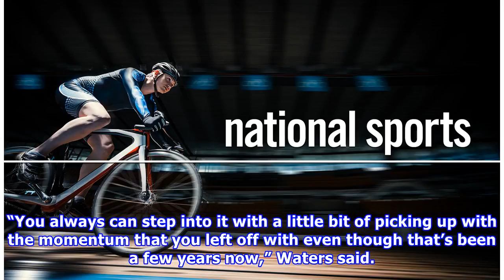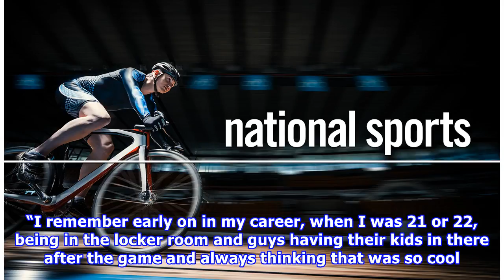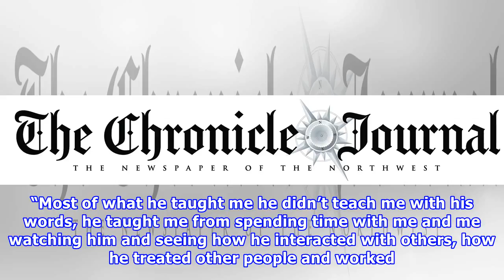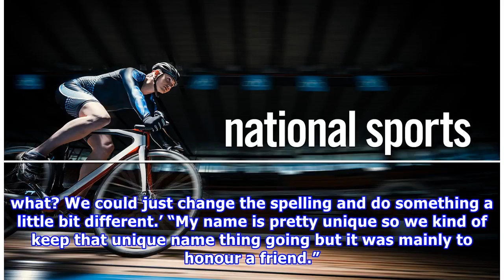Toronto Argonauts veteran kicker Swayze Waters enjoying fatherhood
Toronto Argonauts kicker Swayze Waters punts the ball against the Ottawa RedBlacks during the first half of CFL football action in Toronto, Aug. 23, 2015. Mark Blinch/The Canadian Press Swayze Waters’ off-season workouts are not so lonely anymore. Now when he’s on the field kicking or working out, Waters is often joined by Taitum, his 18-month-old son. The exuberance of youth is a welcomed change for the Toronto Argonauts veteran kicker/punter. “He’s at that fun age,” Waters said in a telephone ...